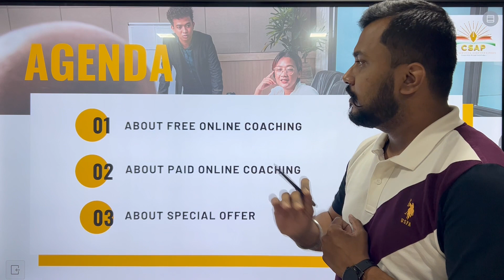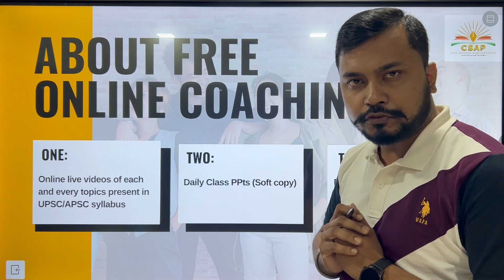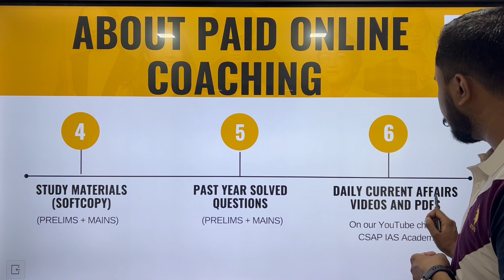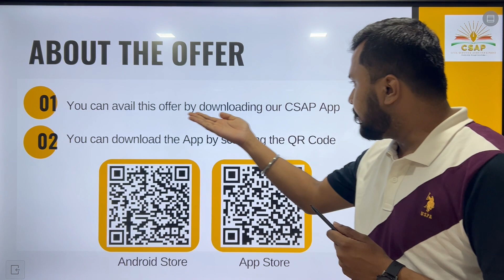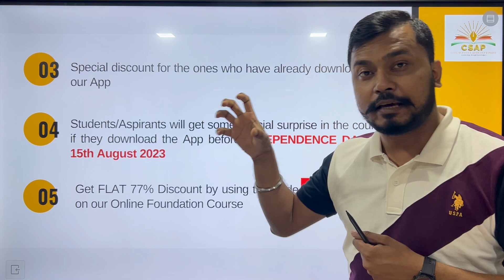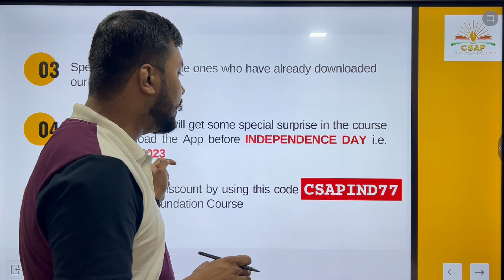INDEPENDENCE DAY OFFER FOR ONLINE COURSES II CSAP UPSC/APSC/SSC/BANKING/AJS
Download our CSAP APP-

ORIENTATION SESSION To unlock the Deeper Understanding By Shri Rajdeep Lekharu, Director of CSAP for the Preparation of Civil Services Examinations (APSC/UPSC)
Session will be LIVE on our YouTube Channel
Date: 15th AUGUST 2023
Time: 6 PM (Orientation Session)

We are also launching QUIZ COMPETITION on 15th AUGUST 2023 from 5 PM (Quiz Competition)

Join the Quiz Competition and get a chance to win prizes worth Rs 10,000/- and gift hampers. Those who want to join kindly register in the

CIVIL SERVICES ACHIEVERS’ POINT announces APSC/UPSC OFFLINE Classes for Fresh Graduates/Working Professionals and all Walk-ins. 1st and 2nd Batch already started 3rd Batch starting from 21st August 2023.
Highlights of the Programme-
1. Comprehensive Coverage of Full Syllabus for APSC CCE 2024-25
2. Special Interview Guidance Programme
3. Regular Current Affairs updates
4. Online Classroom lectures
5. Experienced Faculty
6. Intensive classes on Essays & Ethics
7. Special Answer writing skill development Programme
8. Daily MCQs and Answer writing practice
9. Printout Notes
10. One-to-One Mentorship
11. Test Series (Prelims+Mains) with Evaluation
12. Doubt Clearing Sessions
13. Digital Classroom Lectures
14. High Tech Classrooms

CIVIL SERVICES ACHIEVERS’ POINT announces Online APSC/UPSC Foundation Course for Fresh Graduates.

1. Comprehensive Coverage of Full Syllabus for APSC CCE 2024-25
2. Special Interview Guidance Programme
3. Regular Current Affairs updates
4. Online Classroom lectures
5. Experienced Faculty
6. Intensive classes on Essays & Ethics
7. Special Answer writing skill development Programme
8. Daily MCQs and Answer writing practice
"APSC/UPSC Civil Services Orientation Session, Quiz Competition & Courses - Register Now"

"APSC/UPSC Civil Services Examinations," "orientation session," "quiz competition," and "Civil Services courses"